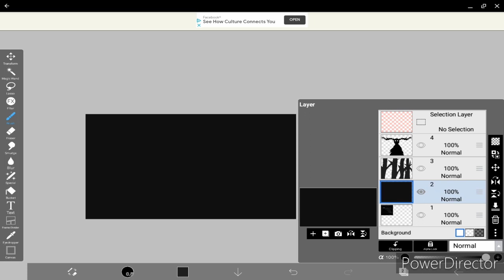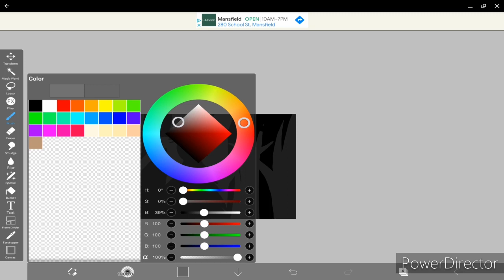The Beast is out there (speedpaint)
"You Have Beautiful Eyes" by Blasting Company